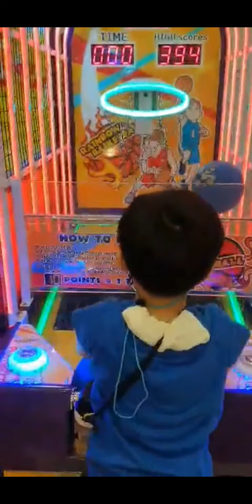March 1 2022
Moises fungame escapade